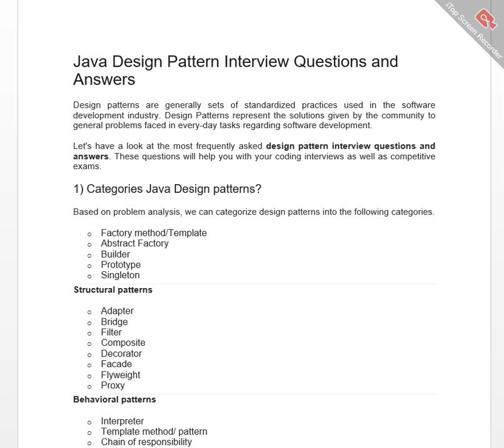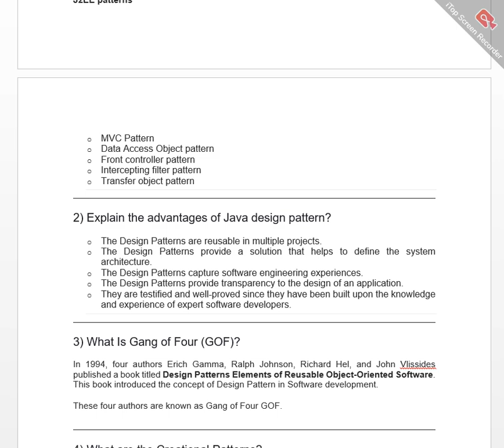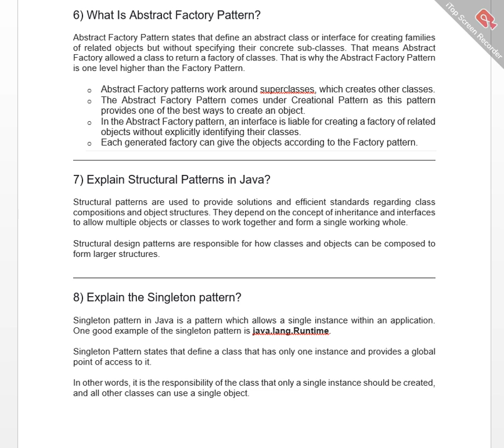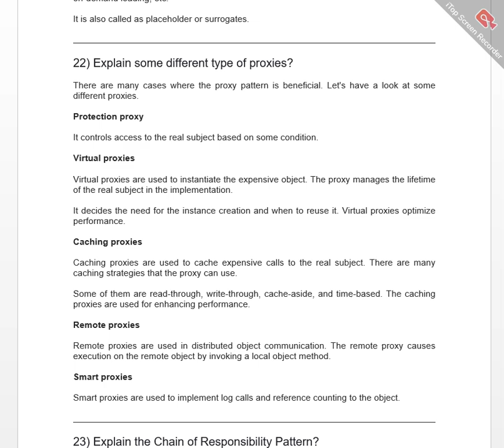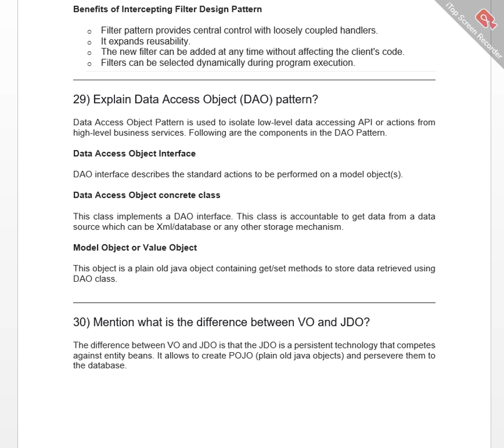Java Design Pattern Interview Questions and Answers